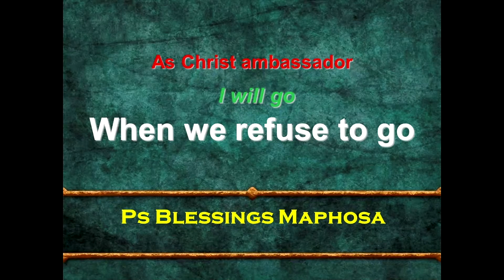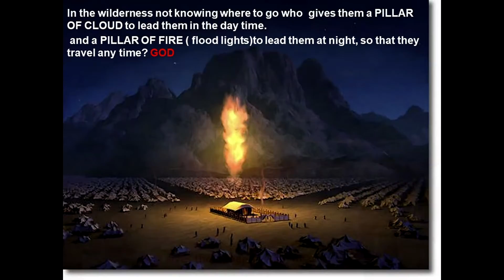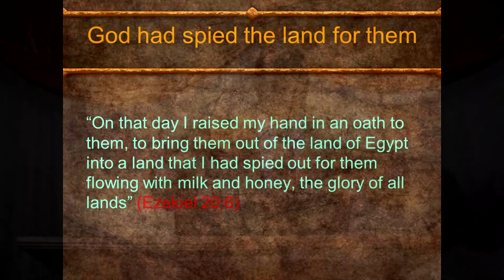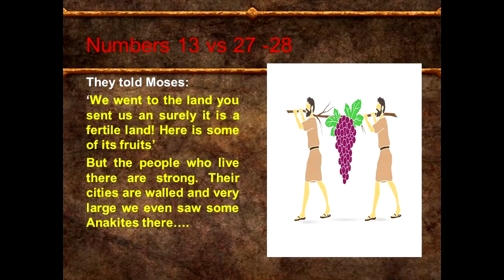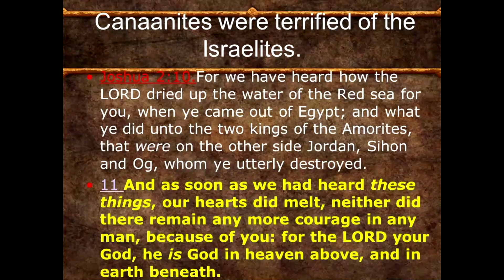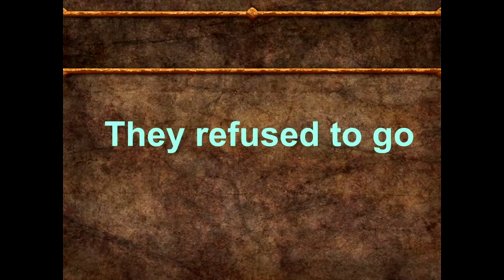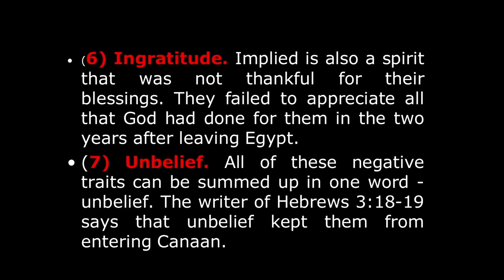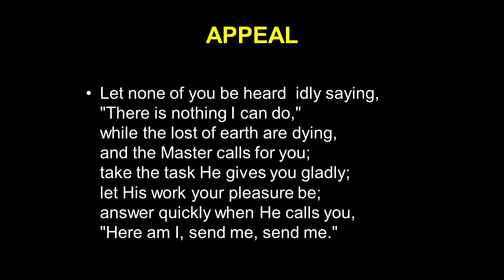When We Refuse To Go || Pastor Blessings Maphosa